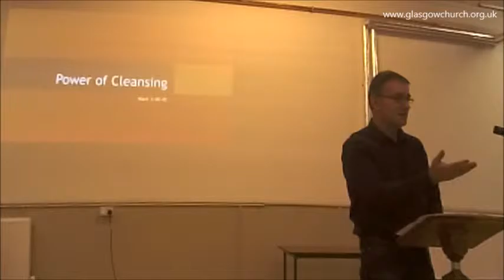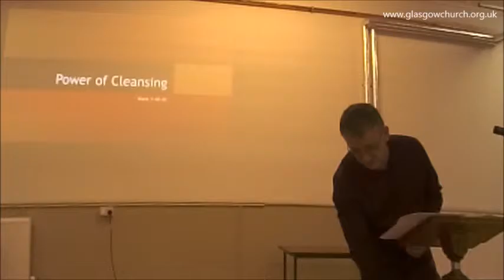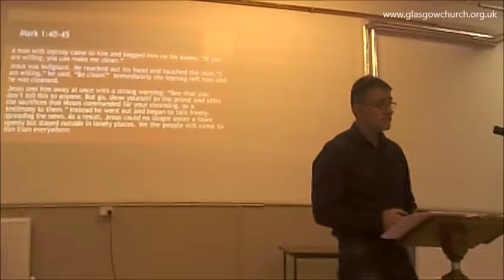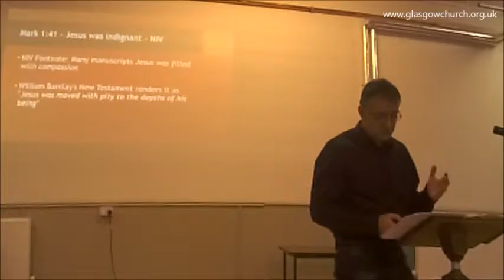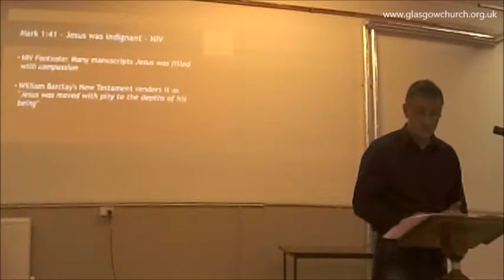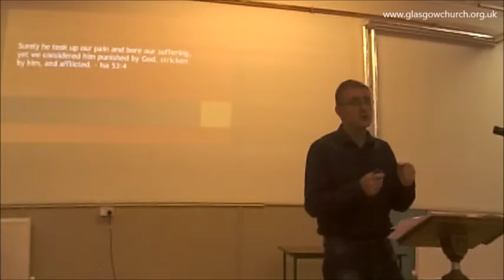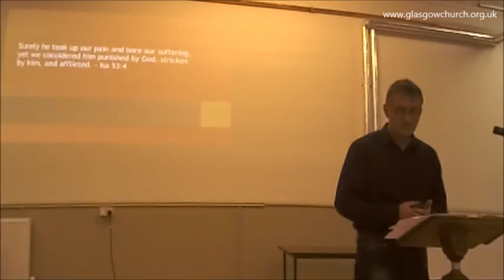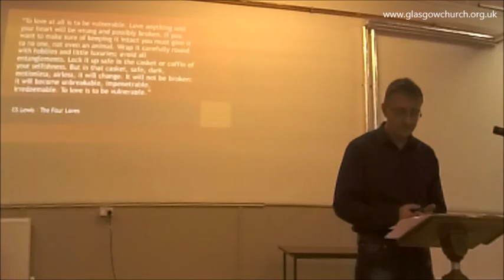Adam Birr - Mark 1 - Power to Cleanse - Glasgow Church of Christ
Sunday Sermon